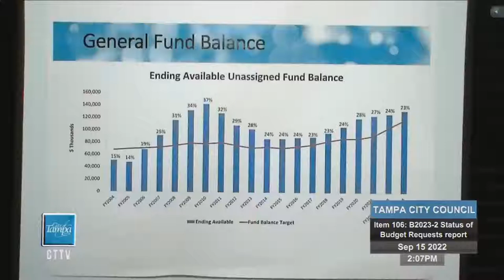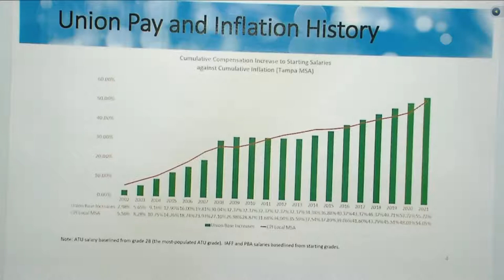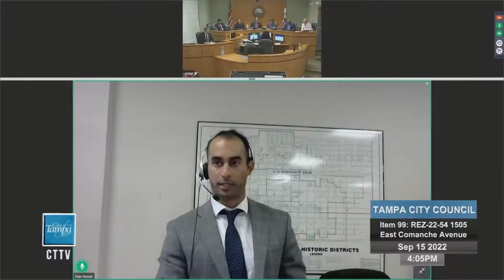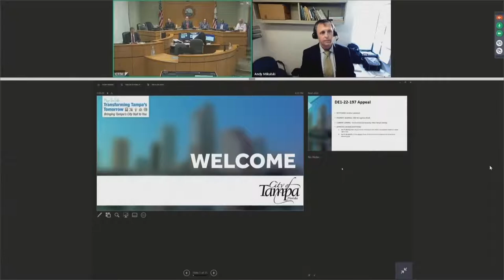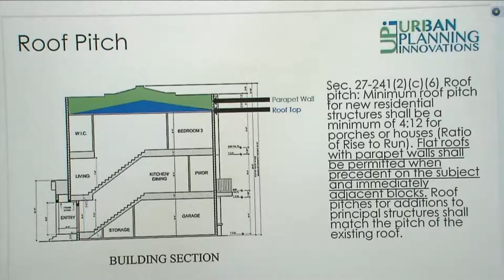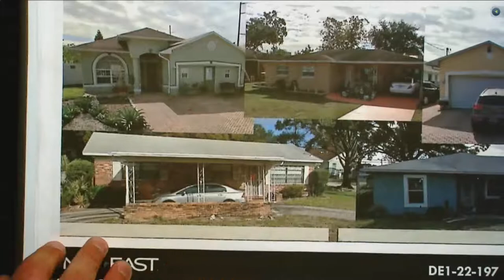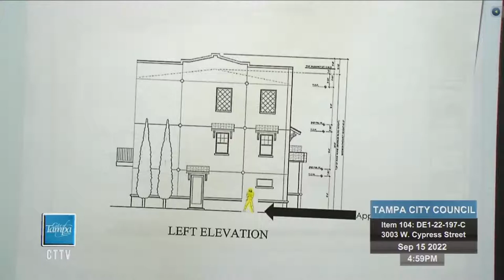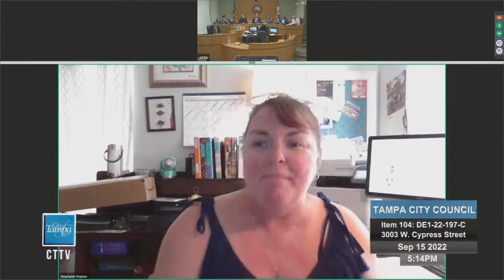TCC 9/15/22 Pt.2